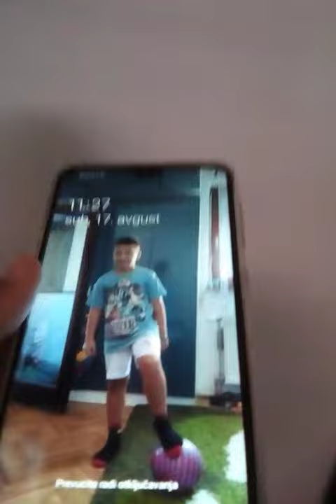17. август 2019.